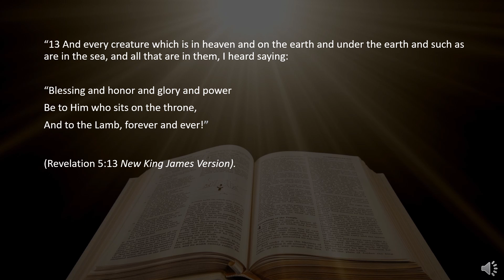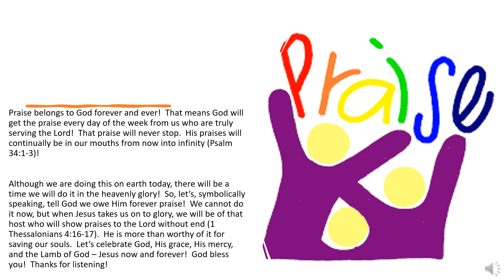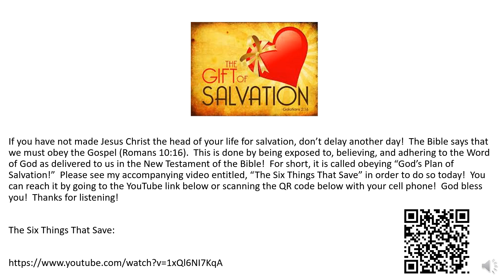One Minute Inspirations - I’m Writing A Praise IOU For You In Heaven Lord!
“13 And every creature which is in heaven and on the earth and under the earth and such as are in the sea, and all that are in them, I heard saying:

“Blessing and honor and glory and power
Be to Him who sits on the throne,
And to the Lamb, forever and ever!”

(Revelation 5:13 New King James Version).

Praise belongs to God forever and ever!  That means God will get the praise every day of the week from us who are truly serving the Lord!  That praise will never stop.  His praises will continually be in our mouths from now into infinity (Psalm 34:1-3)!

Although we are doing this on earth today, there will be a time we will do it in the heavenly glory!  So, let’s, symbolically speaking, tell God we owe Him forever praise!  We cannot do it now, but when Jesus takes us on to glory, we will be of that host who will show praises to the Lord without end (1 Thessalonians 4:16-17).  He is more than worthy of it for saving our souls.  Let’s celebrate God, His grace, His mercy, and the Lamb of God – Jesus now and forever!  God bless you!  Thanks for listening!

309 Henry Street
Gadsden, Alabama, USA 35901